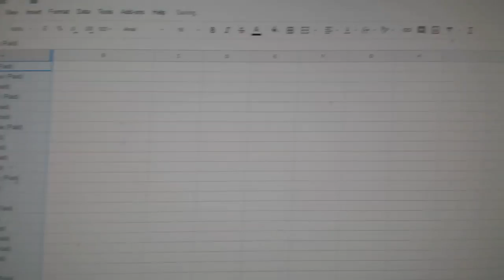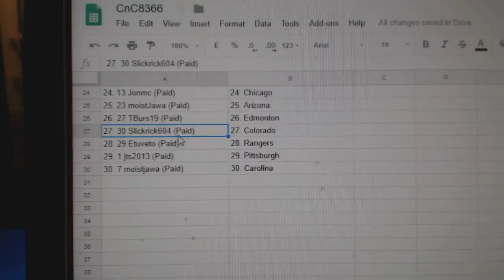Team Randoms - C&C 8366